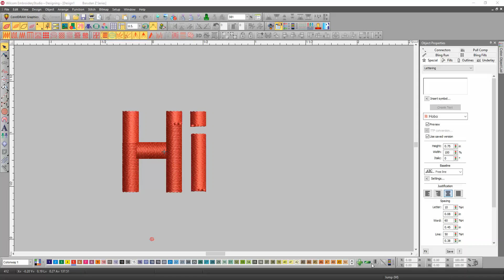EmbroideryStudio e3 - User Refined lettering